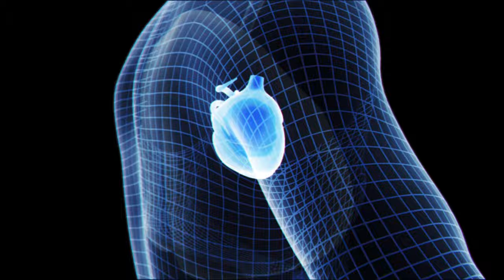Benjamin Russell & Rob Stuart - TOUCH ME INSIDE - official music video 4K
Song: TOUCH ME INSIDE
Genre: Electro Pop
Artist: Benjamin Russell and Rob Stuart
Record Label: TCBE Records
Release Date: June 28, 2022

Written by Benjamin Russell in the late 80s, TOUCH ME INSIDE lay dormant until now, waiting for the magic touch of producer extraordinaire, Rob Stuart.

With nods to sci-fi classics like Bladerunner, Star Wars and Star Trek, TOUCH ME INSIDE asks, "Are you ready for the singularity?"

LYRICS (lyrics by Benjamin Russell and Elyce)

Touch me!

The shadows flicker by the light of television
There's someone on the news who says we're heading for collision
I change the channel with the touch of a button
Hey, that's all they gotta do to blow us all to nothing

Back at the station they try another shot
Now that's a better angle, you can see what they got
You can get most anything if the price is right
But how can we enjoy it if we're so uptight

Baby! Give it to me straight
Shake me, wake me baby, before it's too late
Save me! I'm starting to slide
Open up this heart of mine and touch me inside

A lonely child of the video generation
Living in the future, got no anticipation
A million people living in my block
And we all think we're something but it's just a lot of talk

Baby! I'm counting on you
Shake me, wake me baby, tell me it isn't true

I feel like a droid in Bladerunner, a robot in Star Wars, Mr. Spock